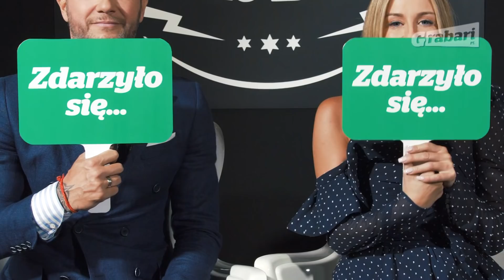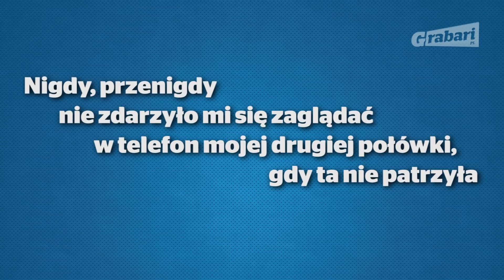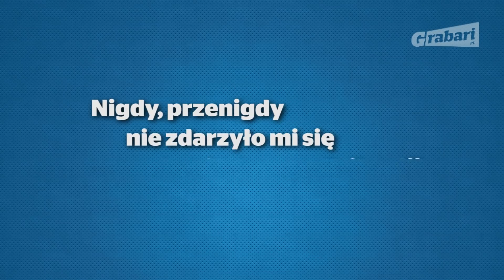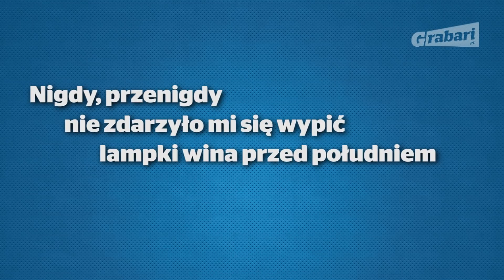Rozenek retuszuje swoje zdjęcia, a Majdan nigdy nie miał dziewczyny?! || "Nigdy, przenigdy!"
Małgorzata Rozenek i Radosław Majdan zagrali w polską wersję gry "Never Have I Ever" czyli "Nigdy, przenigdy!". Niektóre z ich odpowiedzi okazały się... zaskakujące :)

Zdjęcia: Michał Masiak
Montaż: Łukasz Deja